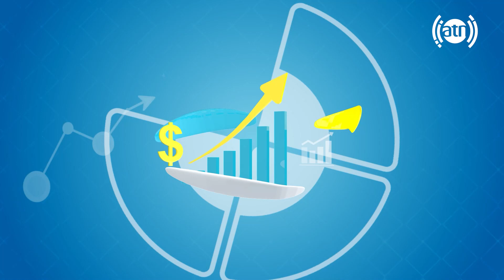صحبت های زکریا بارکزی در مورد رشد فزیکی و روانی کودکان، با استفاده از اپلکیشن رایگان من و کودکم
Improving physical and mental health with Mano Kodakam free mobile app, Zekria Barekzai

برای اطلاعات و رهنمایی بیشتر، اپلیکیشن رایگان من و کودکم را همین اکنون دانلود نمایید!
لینک دانلود اپلیکیشن برای موبایل های Android و iOS

د زه او ماشوم مې وړیا اپلکیشن همدا اوس دانلود کړئ!